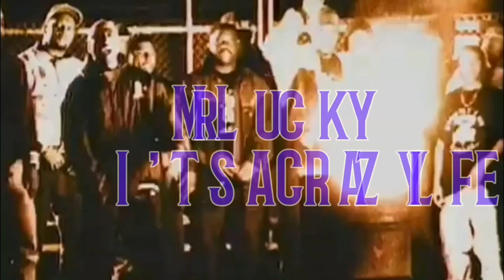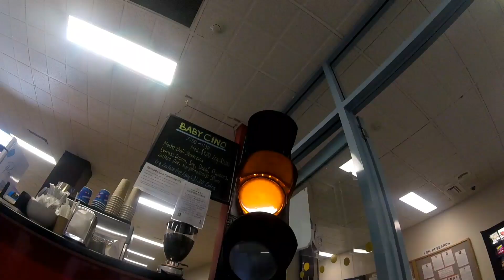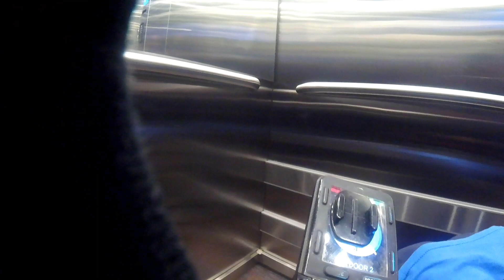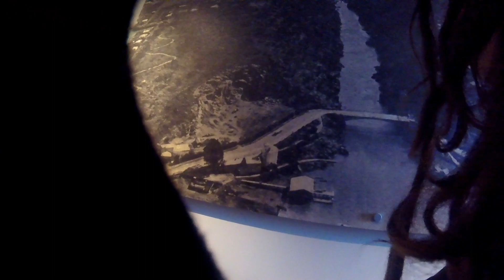(IT'S A CRAZY LIFE) "Assault" on peppers Silo Hotel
A mad adventure of a day.. i was planning to sneak through the whole complex level to level but as u see your LEVELED at 1. Less if you can pull this off.

BLESS!! 💯🤙